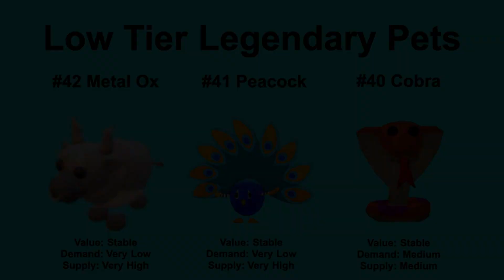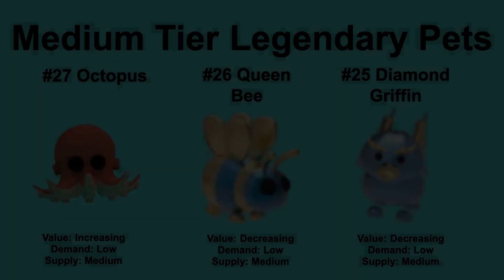Adopt Me Legendary Pets Value List (Scary House Update)